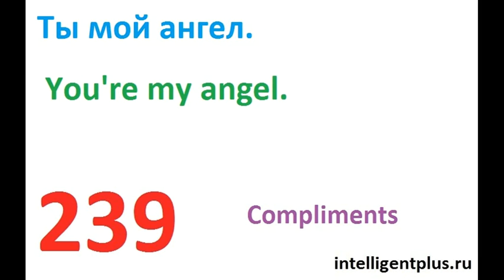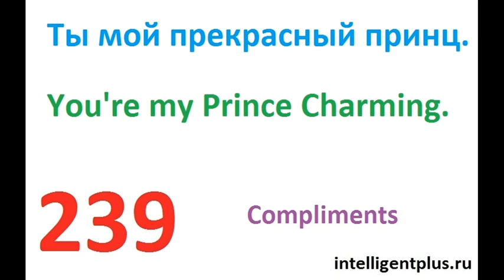Russian Phrases and words / Compliments (239) / Russian language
Russian Phrases and words / Compliments / Russian language
You're my king.
You're amazing.
You're my angel.
You're incredible.
You're my princess.
You're my treasure.
You're my Prince Charming.